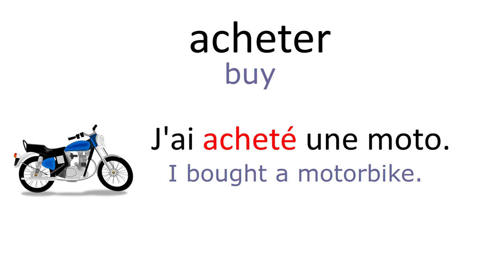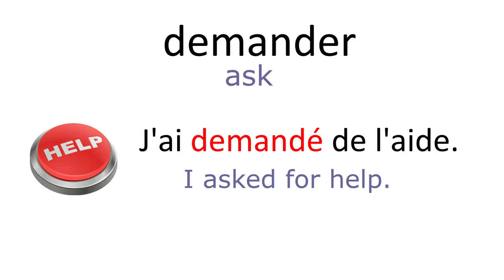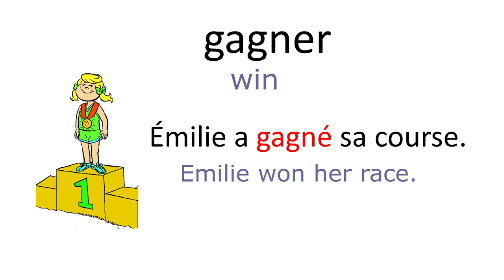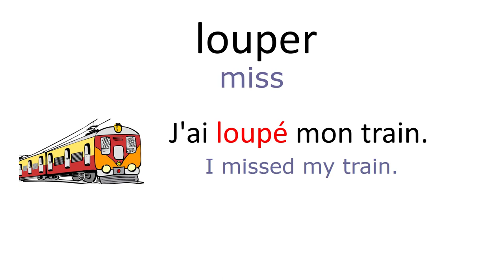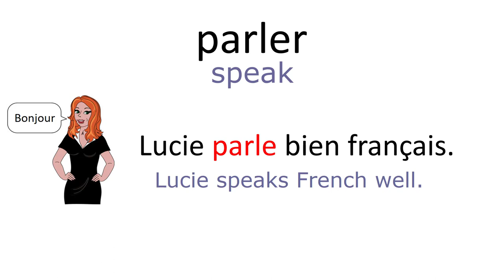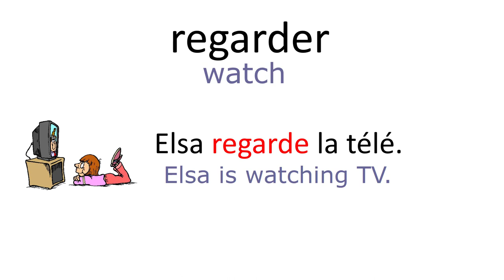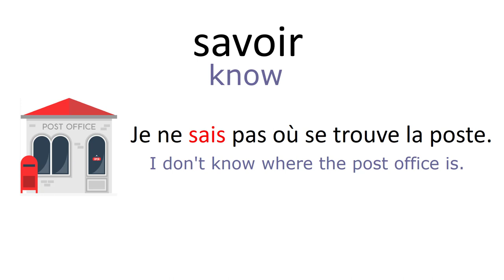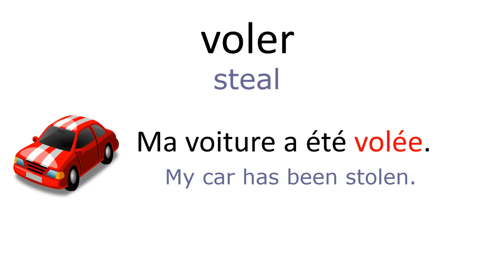Learn 100 Useful Verbs In French [Increase your vocabulary]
Hello everyone, in this video, we will learn 100 verbs in French that can be useful for your daily life, especially if you live in a French-speaking country.

For each verb, I give you an example with a sentence.

Please find the list of the 100 French verbs:

acheter = to buy
ajouter = to add
aller = to go
allumer = turn on
attendre = to wait
attraper = to catch
boire = to drink
bouillir = to boil
bouder = to sulk
casser = to break
chanter = to sing
commander = to order
compter = to count
conduire = to drive
couper = to cut
courir = to run
cuisiner = to cook
danser = to dance
demander = to ask
dessiner = to draw
donner = to give
dormir = to sleep
écouter = to listen
écrire = to write
éplucher = to peel
étaler = to spread
éteindre = to turn off
étendre = to hang
étudier = to study
expliquer = to explain
fermer = to close
fondre = to melt
fumer = to smoke
gagner = to win
glisser = to slip
goûter = to taste
grimper = to climb
hurler = to scream
installer = to install
jeter = to throw
jouer = to play
lancer = to throw
lire = to read
livrer = to deliver
louer = to rent
louper = to miss
manger = to eat
marcher = to walk
mélanger = to mix
méditer = to meditate
mentir = to lie
nager = to swim
nettoyer = to clean
oublier = to forget
ouvrir = to open
parler = to speak
partager = to share
partir = to leave
payer =  to pay
pêcher = to fish
penser = to think
perdre = to lose
peser = to weigh
pleurer = to cry
plier = to fold
pousser = to push
prendre = to take
préparer = to prepare
prêter = to share
prier = to pray
râper = to grate
regarder = to watch
remuer = to stir
réparer = to repair
repasser = to iron
rester = to stay
retourner = to return
rêver = to dream
rire = to laugh
rouler =  to drive
rouler = to ride
s'asseoir = to sit down
sauter = to jump
savoir = to know
se battre = to fight
se laver = to wash
se lever = to stand up
téléphoner = to phone
tenir = to hold
tirer = to pull
tondre = to mow
tomber = to fall
travailler = to work
vendre = to sell
venir = to come
verser = to pour
visiter = to visit
voir = to see
voler = to fly
voler = to steal.

Video credits:
Video by Xabi Oregi from Pexels